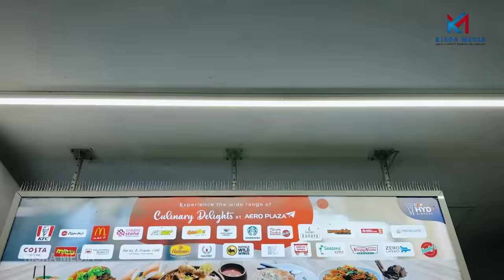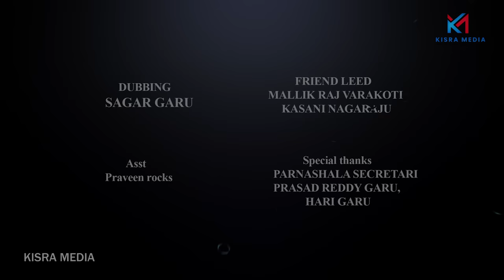Nee Maayaro Deevaa Full Video Song | Tony Kick | Hanumanth Yadav | Telugu Folk Songs | Kisra Media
Nee Maayaro Deevaa Full Video Song on Kisra Media. NeeMaayaroDeeva / నీ మాయరో దీవా Song starring TonyKick & Rhituparna. Music Composed by Indrajitt. Lyrics by Ramesh Pagilla. Directed by Kandukuri. Produced by Kiran Koduri under the banner Kisra Media.

Song Details :
Song - Nee Maayaro Deeva Song
Singer - Hanumanth Yadav
Lyrics - Ramesh Pagilla
Director -  Kandukuri
Dop - Arun Koluguri
Producer - Kiran Koduri
Banner - Kisra Media

Nee Maayaro Deevaa Song is also Available on your Music apps -
Amazon Music

To Set Nee Maayaro Deevaa Song as your caller tune :
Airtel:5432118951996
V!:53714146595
BSNL: SMS BT 14146595 To 56700